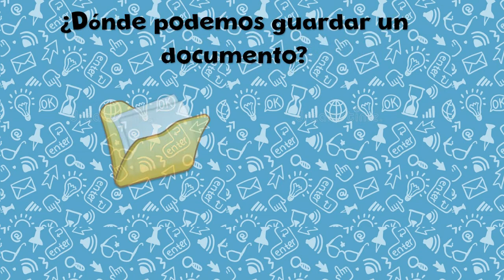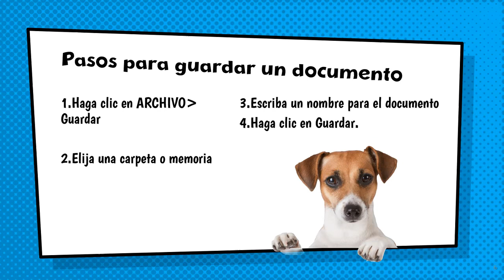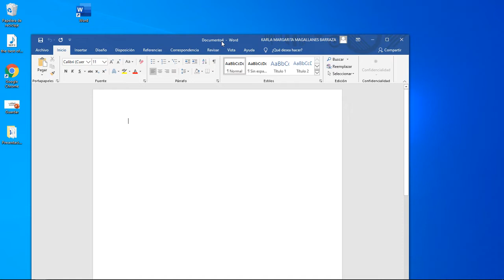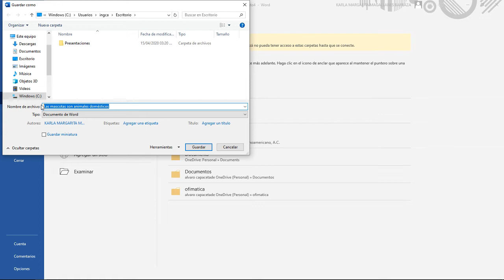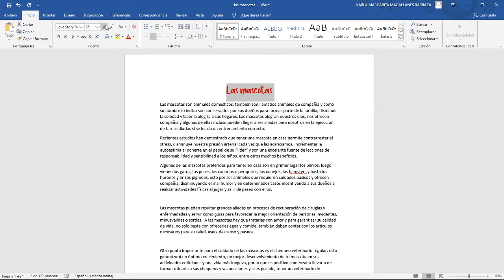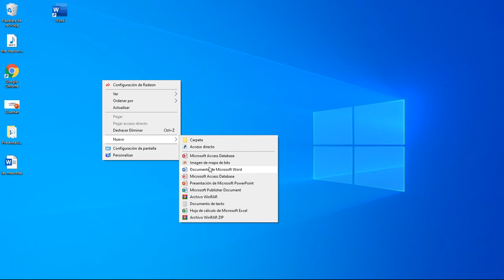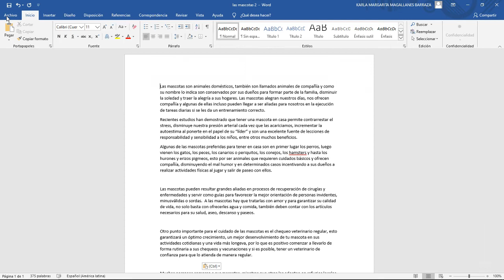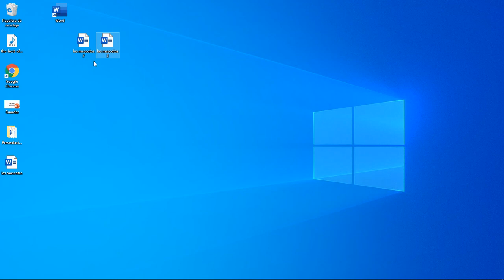Como se guarda un documento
En este vídeo puedes ver como se guarda un documento